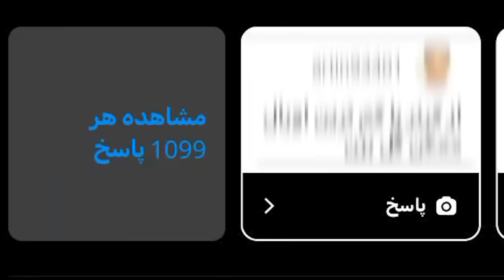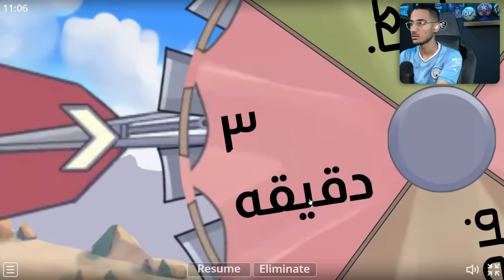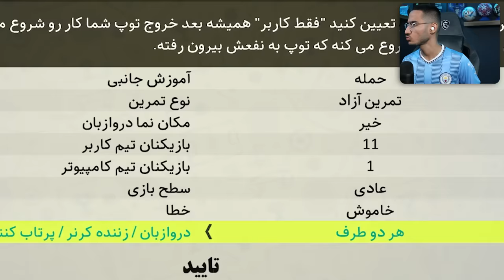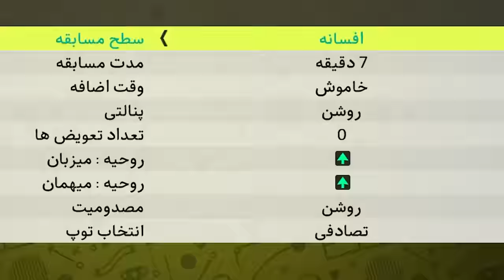سخت ترین چالش های شما رو توی PES 21 انجام دادم😱🔥پارت ۲🤯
سخت ترین چالش هاتونو انجام دادم😱از وسط زمین برگردون گل بزن!🤯🔥

سخت ترین چالش . گل زدن از وسط زمین . برگردون در PES . چالش های PES 21 . گل زدن از وسط زمین در پی اس ۲۰۲۱